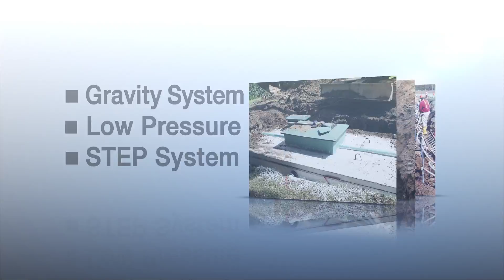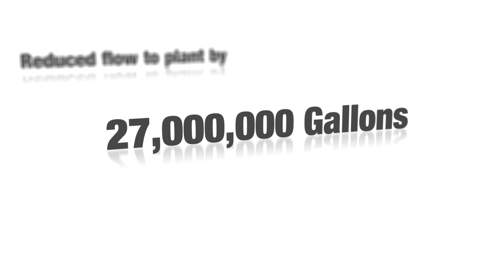E/One Sewer Systems: Infiltration & Inflow Solutions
Join E/One's I&I Project Manager, Keith McHale, on a quick visit into the wet world of Infiltration and Inflow. Jill Davis of the Athens, TN Utility Board, and Dan Goncz of Ganett-Fleming Engineering also provide their perspectives from real life system experiences with I&I issues, especially the direct effects of sewage dilution on pumping and disinfection costs, public safety and overall environmental quality of life.
Find out how E/One Sewer Systems can offer virtual elimination of I&I and should be considered as a strategic asset in the modern community's "wet weather tool box."